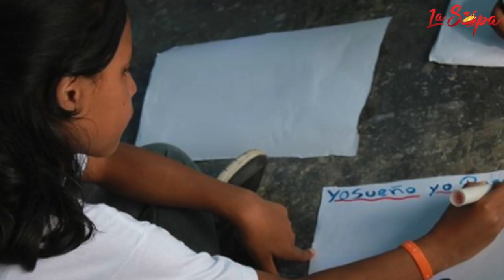Te mostramos qué ha hecho Isabella Rodríguez para alcanzar la corona del Miss Mundo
La 69.ª edición del Miss Mundo tiene como participante de Venezuela a Isabella Rodríguez. La joven modelo, luego de al menos un año de preparación, perfila como una de las grandes favoritas a llevarse la corona.